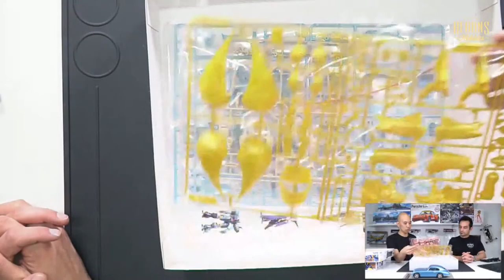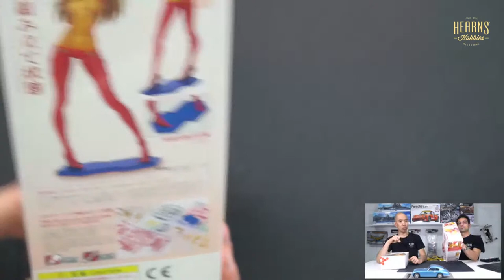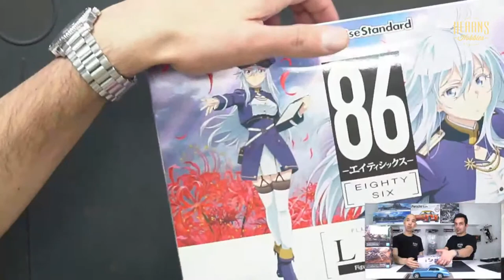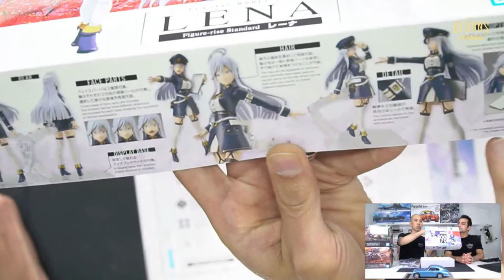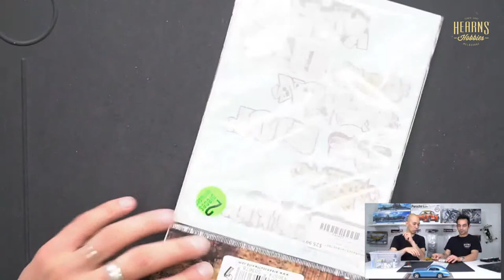*NEW* BANDAI | YOKOMO DRIFT RC CARS | GREEN STUFF WORLD | askHearns Live #50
Streamed 27 May 2021

This Week we had to jump our livestream a day early (SURPRISE!). Although not for the reason you would think. Sadly due to an emergency lockdown in victoria we had to shift out livestream schedule ahead for all of you lovely viewers (sorry for catching you off guard).

Either way we shall get into what was mentioned during the live for you~ This BJ and Nic began the live straight away with some amazing RC, looking at RC Drift cars, in particular the Yokomo YD2 S, along with some components that can pair perfectly with your chassis!

Then there was a large in-depth look at some of the NEW Bandai stock we received in store such as STAR WARS by BANDAI, general GUNDAM, EVANGELION, POKEMON, and an interesting series we have first of here at hearns L-GAIM. Definately worth a look through.

And finally there was also a look through some of the amazing RE-STOCKS of GREEN STUFF WORLD along with some NEW products too, such as the CONDUCTIVE PAINT, literally PAINT your circuit lines!

As always there was also the CAR OF THE DAY, along with answering your burning questions :D

CAR OF THE DAY:
TECNOMODEL 1/18 Aston Martin DB2 Coupe' 1952 Light Metallic Blue -